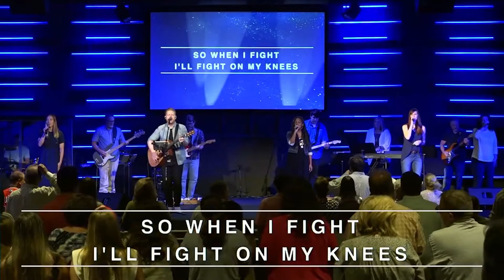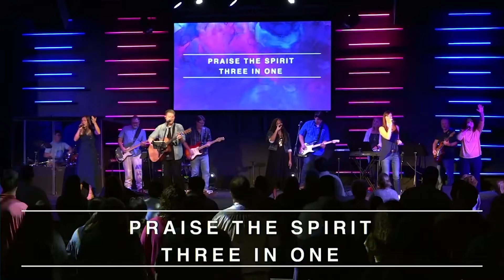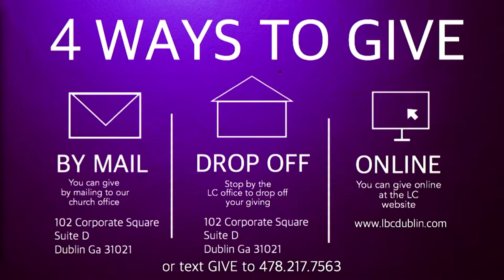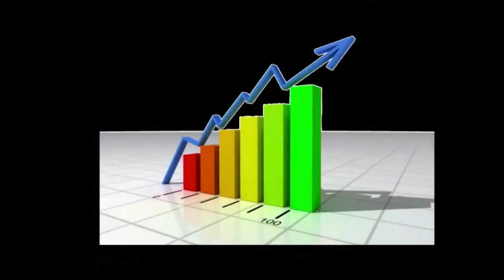Liberty Baptist Church 07-25-21